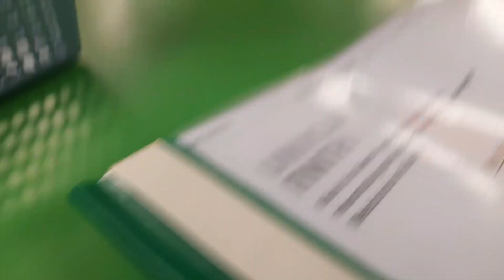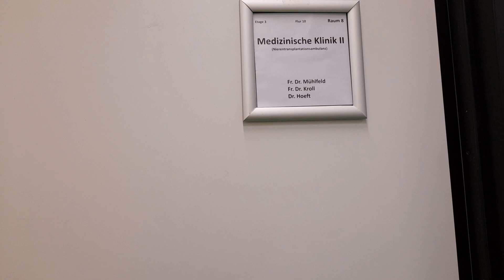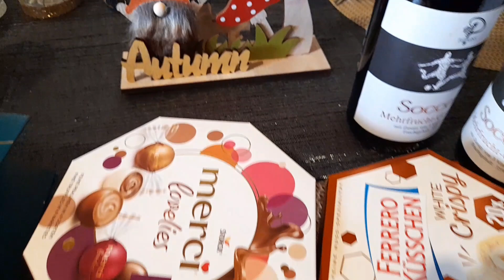2 years complete of my kidney Transplantation💐💐.[yummy chicken karahi]@ArifafromGermany .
¹2 years complete of my kidney Transplantation💐💐.[yummy chicken karahi.

Helo viewers .i have complete 2 years of my kidney Transplantation Alhamdulilah. You can see in this Video my check up in Hospital. & yummy chicken karahi. And my 2 days routine.gifts for doctor.